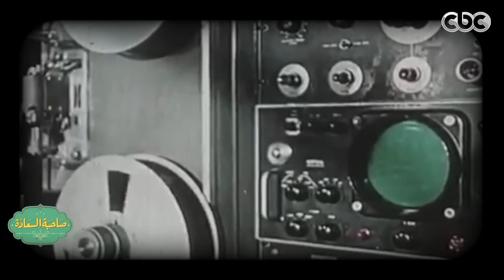صاحبة_السعادة | "إيه اللي غيرنا” ٫٫ بعد أن كانت مصر حاضنة لكل ثقافات العالم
CBCEgy | صاحبة_السعادة | 2015-6-9
ضيفة الفقرة
المطربة - نسمة محجوب